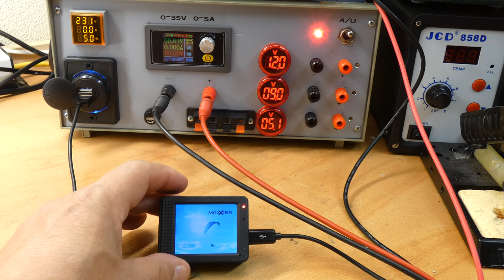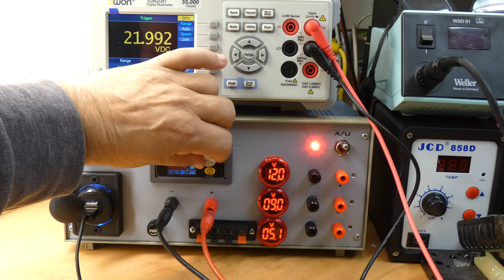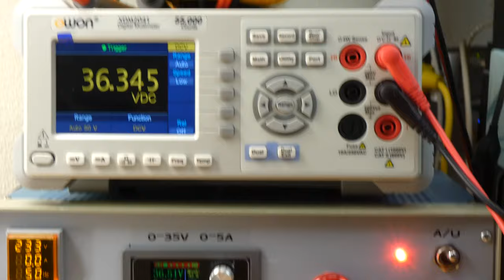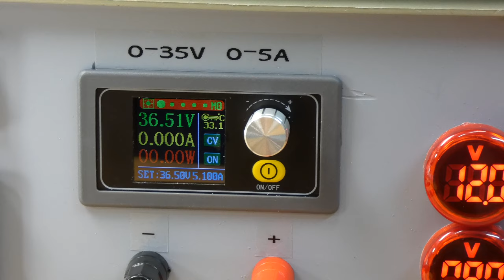Eigenbouw voeding 0-35V en 0-5A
Materiaal is bij Aliexpress gekocht, totaal was plm 23 euro excl. behuizing.